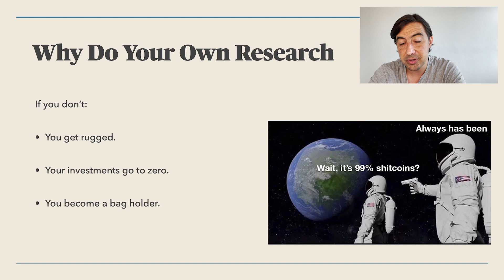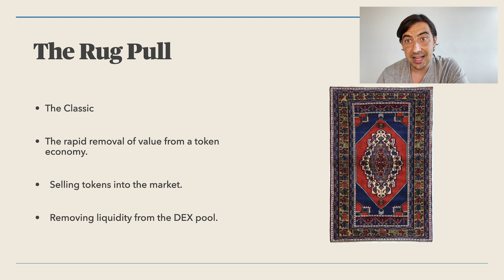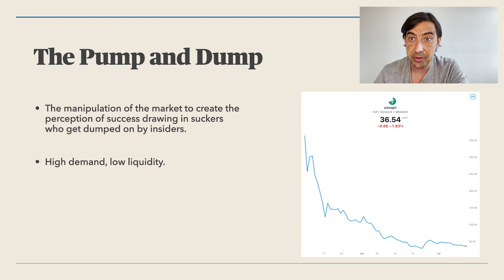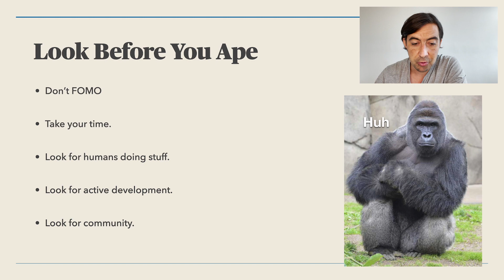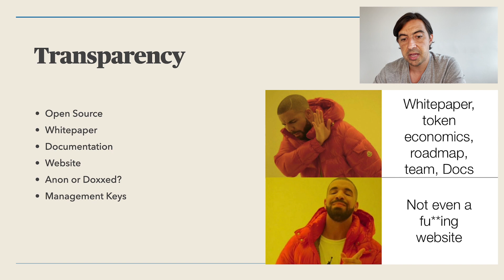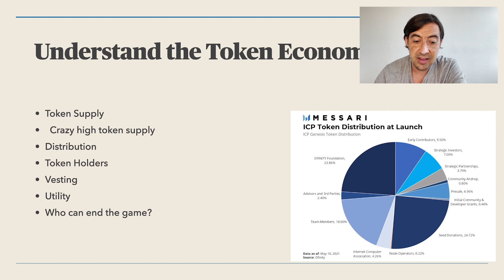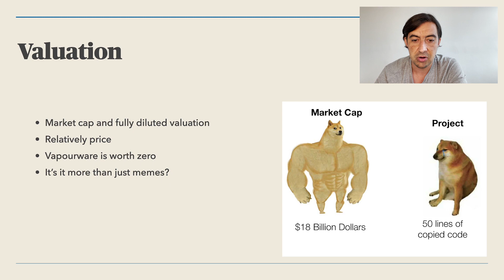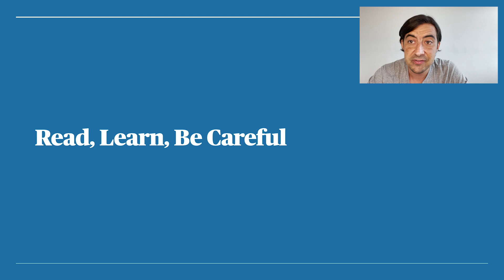Decoding DeFi - Lesson #02 - How to DYOR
The next episode of Decoding DeFi on How To Do Your Own Research

A key part of the finance.vote DAO is understanding the wider cryptospace so we can make good predictions and decisions about cryotoassets.

This lecture will give you the tools for understanding what’s gonnaget you rugged and what makes
sure wagmi.